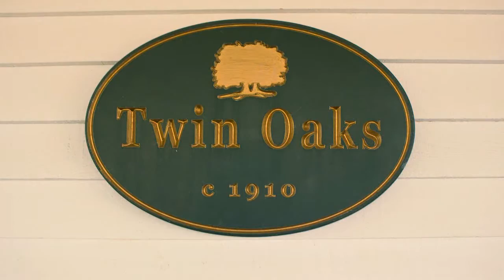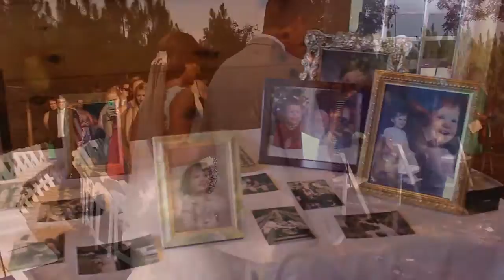Swicegood Wedding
Kendall and Andrew joined hands and hearts at Twin Oaks Farm Weddings in Pineview, GA on a lovely summer evening.